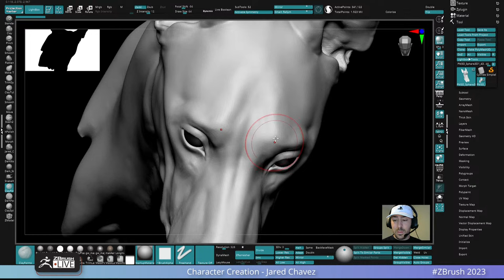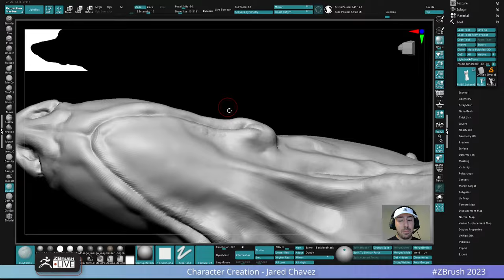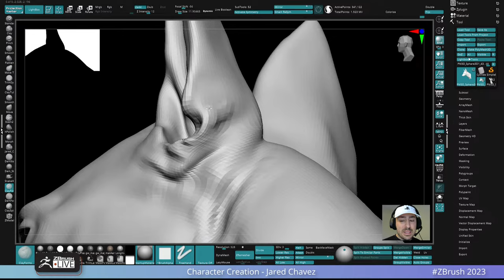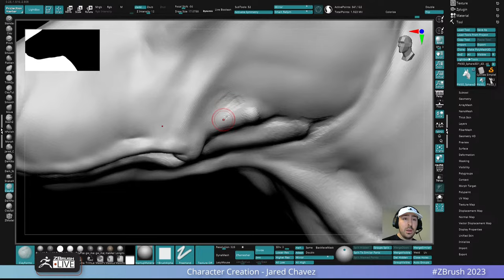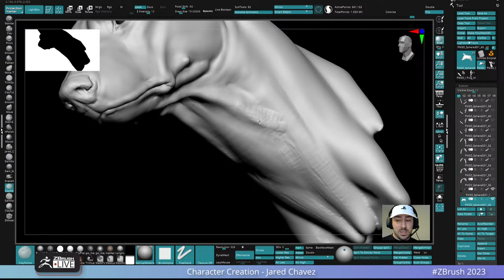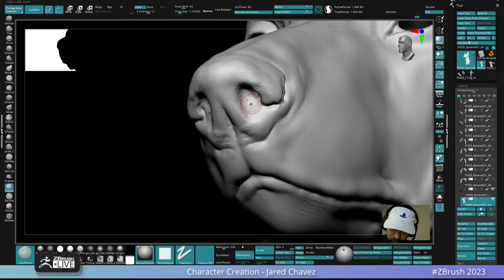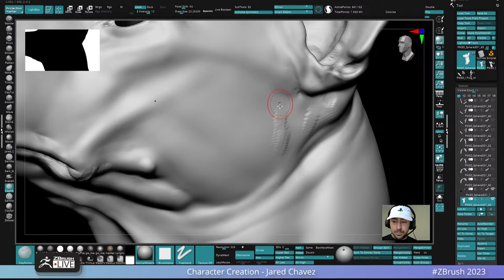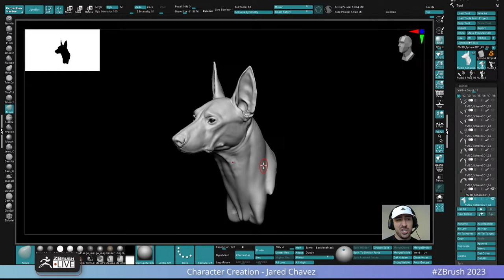Character Creation – Jared Chavez – ZBrush 2023